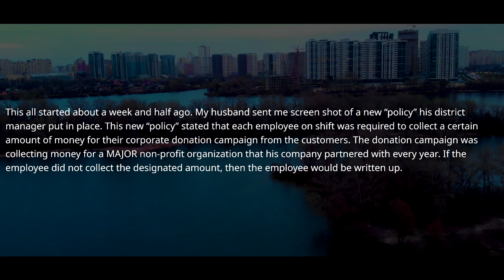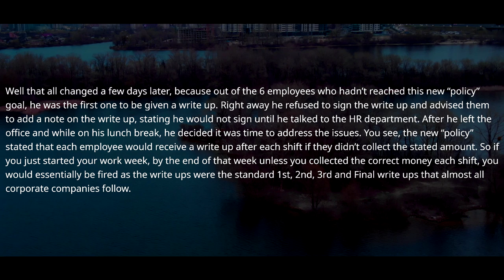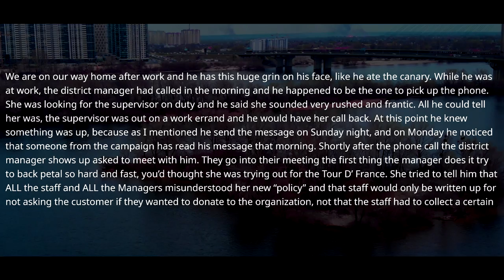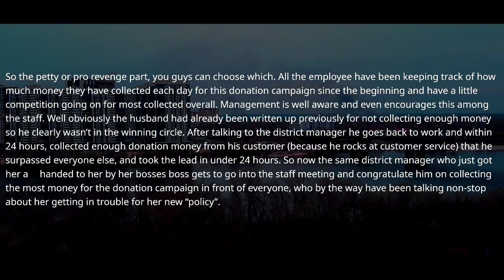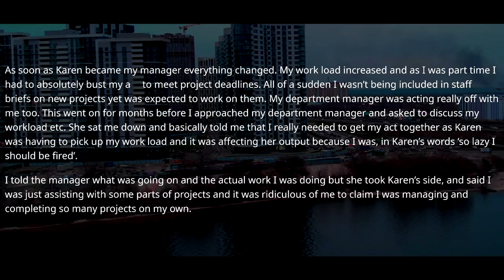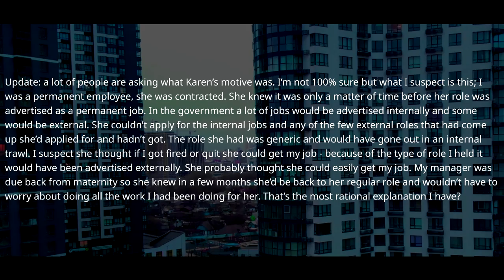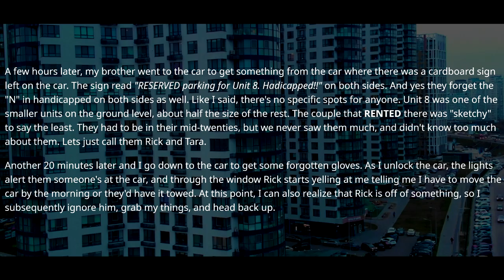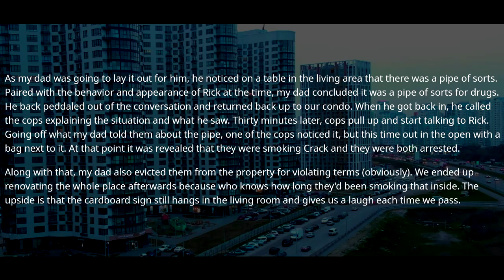Remove The Car Or We'll Tow It! - You Didn't Realize I'm The Owner Of This Property! - r/ProRevenge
Remove The Car by The Morning, Or We'll Tow It! - You Didn't Realize I'm the Owner Of The Property In Which You Live!  - r/ProRevenge